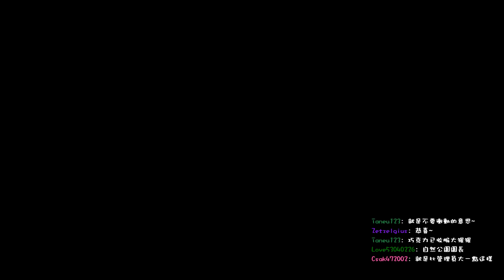1/13 巧巧軌跡迷 - 閃之軌跡2 第一章#1 with 愛倫 - 6 / 10